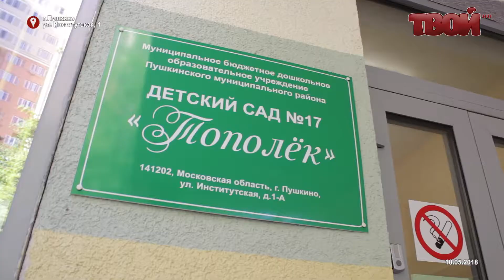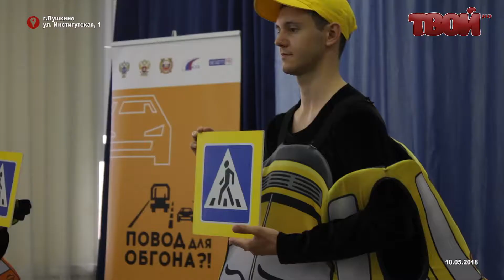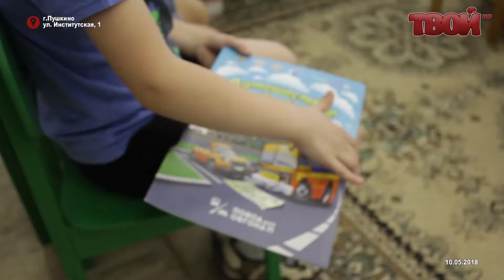яглавныйпассажир.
ГИБДД приходит рассказывать об опасности на дорогах к самым маленьким людям. Тем, кто ходит в детский сад, и сегодня это Пушкинский детский сад "Тополёк".